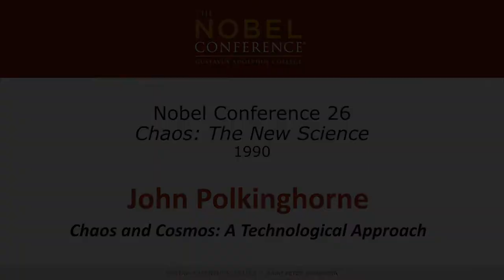John Polkinghorne at Nobel Conference XXVI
Nobel Conference XXVI at Gustavus Adolphus College

Chaos: The New Science
Lecture by John Polkinghorne – Chaos and Cosmos: A Theological Approach